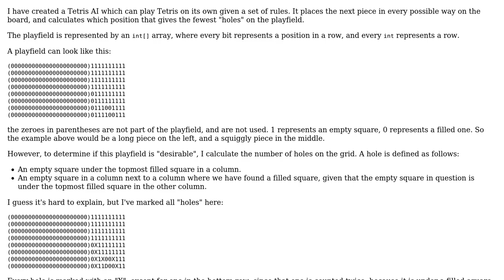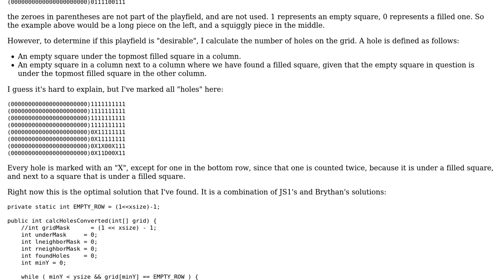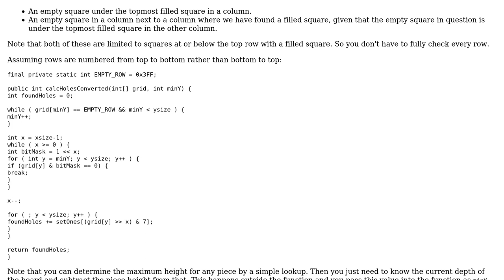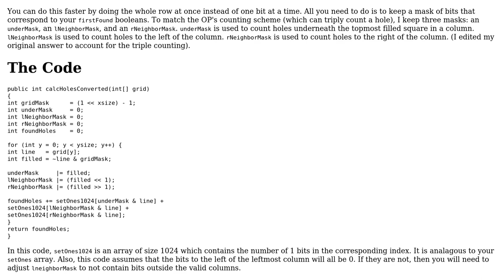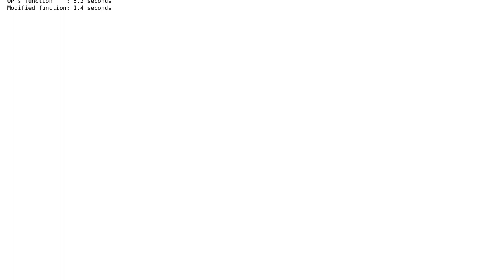Calculating holes on a Tetris grid quickly (2 Solutions!!)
Calculating holes on a Tetris grid quickly

With thanks & praise to God, and with thanks to the many people who have made this project possible! | Content (except music & images) licensed under CC BY-SA | Music | Images & others | With thanks to user maxb user JS1 user Jamal user Brythan and the Stack Exchange Network Trademarks are property of their respective owners. You are responsible for your own actions.